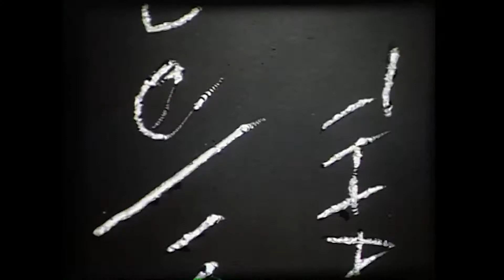„Moralność Pani Dulskiej” w Londynie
MagazynzWysp poleca „Moralność Pani Dulskiej” !
Po przerwie spowodowanej pandemią na deski teatru w POSKu powrócili aktorzy Sceny Polskiej UK w brawurowej inscenizacji Moralności Pani Dulskiej - Gabrieli Zapolskiej.
Spektakl spotkał się z żywiołową reakcją publiczności.
Kolejne spektakle 17 i 18 lipca.